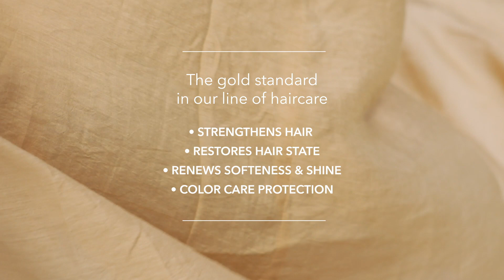Pureology Nanoworks Gold Range